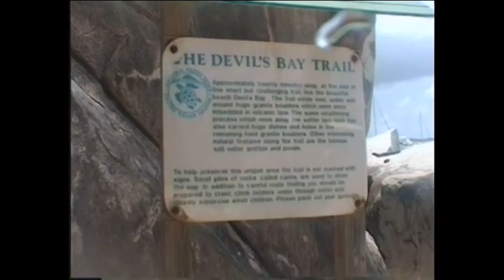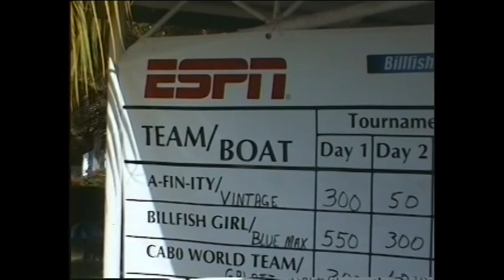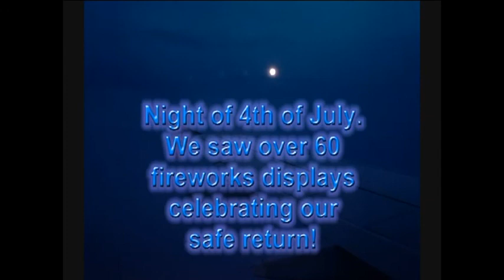2001 Catamaran sailing in Virgin Islands for Smith Family and friends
2001 Catamaran sailing in Virgin Islands for Smith Family, with learning to windsurf and getting impaled by a conch shell.
The High Def Video part starts at 14:50 into the video, when we pick up the Mike and Jeanne and their kids.
When we first sailed in the Virgin Islands in 1982, there were no moorings except at the Bitter End.  By 2001, there were clearly many.  When we were last there it was totally filled with hundreds of moorings...